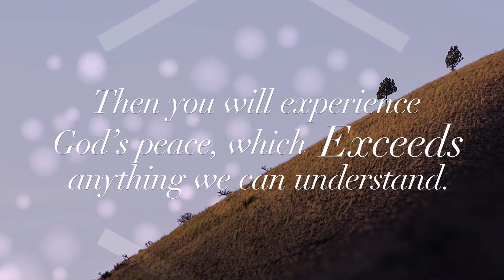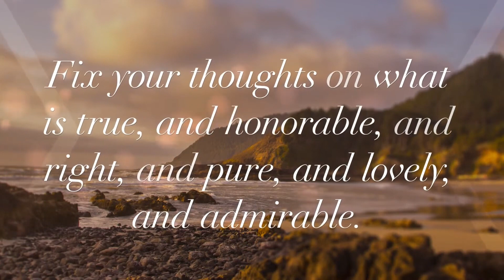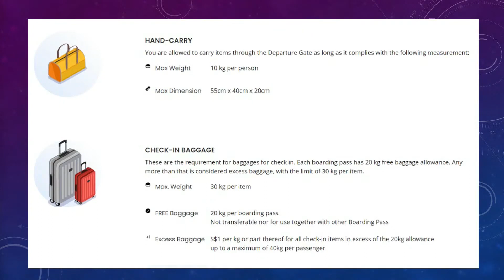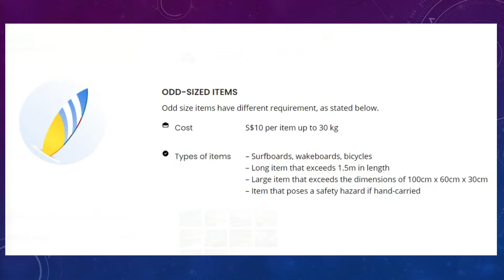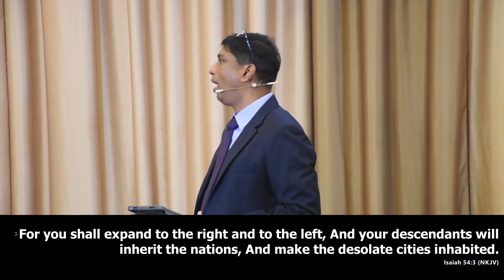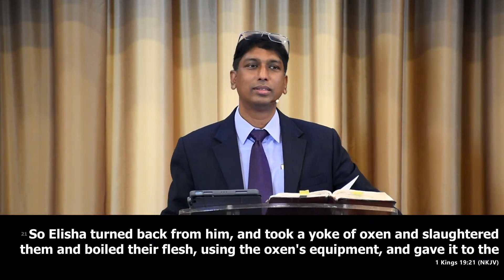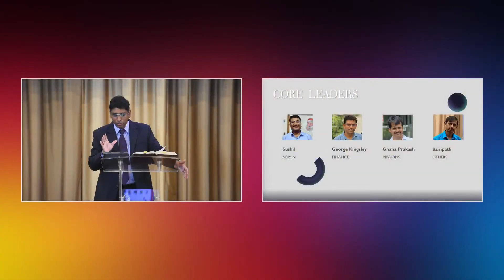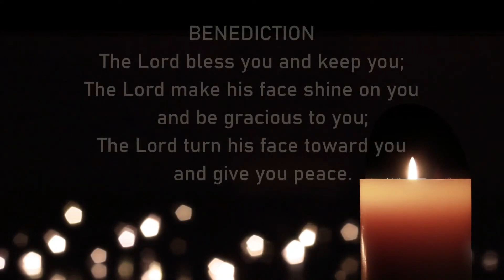🔴 SUNDAY SERVICE || PASTOR JOHN BRITTO || 15 JAN 2023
Dear Viewers
We welcome you all in the name of our Lord Jesus Christ to our online service. We are glad you're here.

To song copyrighters:
This video contains cover performances of some of your copyrighted songs. These are meant purely to enhance the worship experience for our congregation as part of our continuity efforts due to the Coronavirus pandemic. Please feel free to monetize your song as you need to, by running Ads on this video. Our church sincerely requests you to please do not block or mute this video as it is meant to be a worship service.